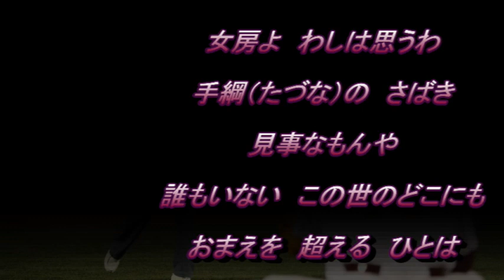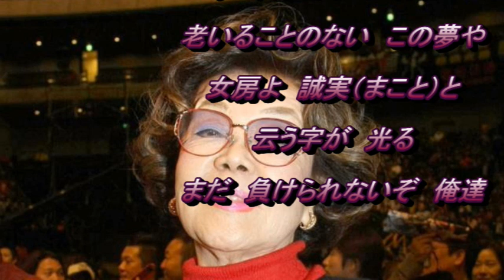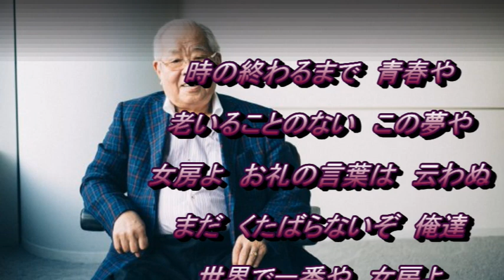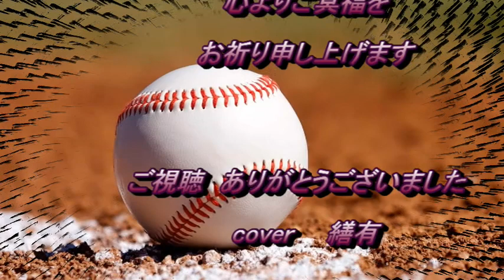女房よ・・・／野村克也 cover 繕有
野村克也監督追悼曲
日本一の名将野村監督に送る名曲
お聞きいただければ幸いです